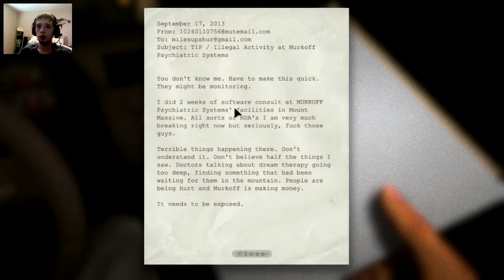Outlast - Part 1 Oh God Please It Scary (HD/webcam)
well i thought this would be fun for people to watch. Yes! it is outlast one the most terrifying games i have ever played i dont even wanna beat it but im gonna xD if you like scary games go get it on steam ;D please rember to like comment sub to show support  thanks :D

Where all my music will be coming from FLOIDBEATS check him out show support tell him BoomHD sent you guys thanks :)